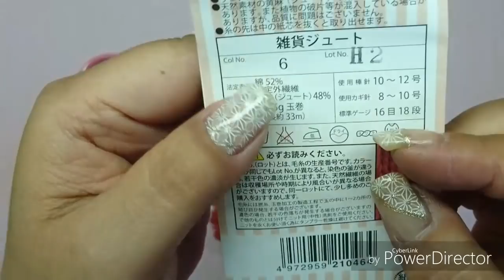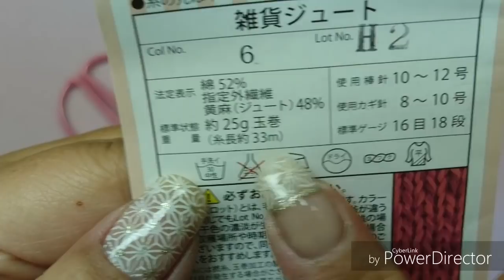DIY CROCHET AMIGURUMI MINI BAG 03 PARTE 1 HD 720p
DIY CROCHET AMIGURUMI MINI BAG 03 PARTE 2 FINAL